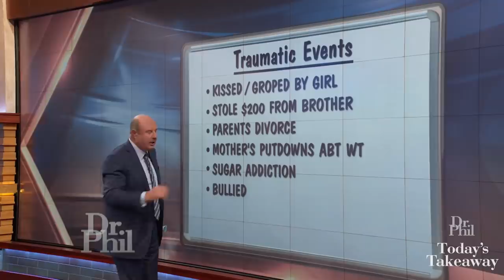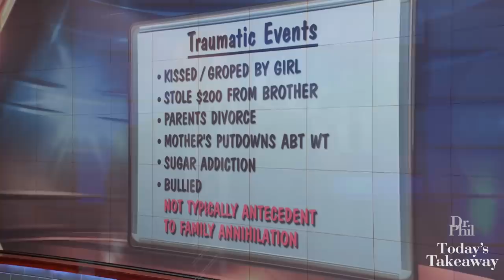Today’s Takeaway: Is Depression Anger Turned Inward?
Melissa’s parents, Donna and Mark Senior, say they have no idea why their daughter moved 2,000 miles away without warning a few months ago. The 26-year-old, who admits she’s been depressed for years, says she’s had “violent urges” to harm her family and left home for their safety.

TELL DR. PHIL YOUR STORY: At your final breaking point?

“One theory of depression is anger turned inward,” says Dr. Phil in Today’s Takeaway.

“The next thing you know, what seems outlandish starts to seem like a new normal.”

WATCH: Man Says He Was ‘In Shock’ To Learn His Sister Has ‘Violent Urges’ Toward Him And Their Parents

The conclusion of this two-part episode airs Tuesday. Check here to find out where you can watch.

TELL DR. PHIL YOUR STORY: Life in crisis?